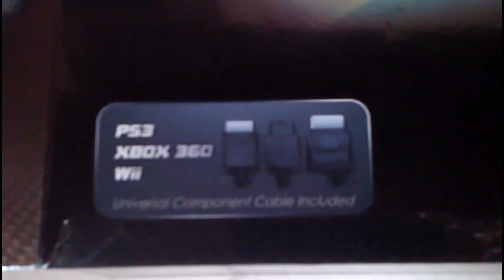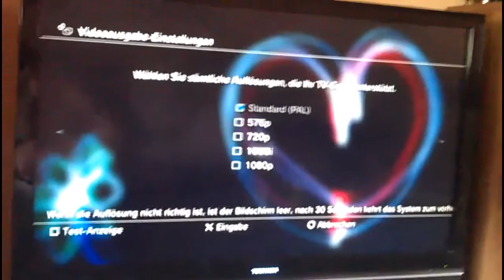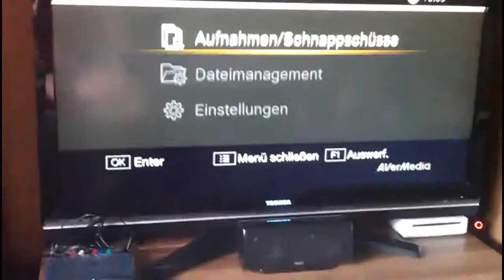Unboxing AverMedia Game Capture HD Recorder 720p PS3, XBOX360 & Wii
Liebe Zocker-Gemeinde,
in diesem Video stelle ich euch den AverMedia Game Capture HD vor.
Da ich leidenschaftlich gerne im Wohnzimmer auf meinem Sofa zocke habe ich in der Vergangenheit den Hauppauge HD PVR genutzt was wohl eins der bekanntesten Geräte ist zum aufnehmen von HD Videos ist.
Zusätzlich habe ich in meinem PC eine AverMedia AverTV Capture HD Karte worauf ich aber diesmal nicht näher eingehen werde.
Der Grund warum ich vom Hauppauge HD PVR auf den AverMedia Game Capture HD umgestiegen bin ist die simple Tatsache, dass man für den HD PVR noch zusätzlich einen Laptop benötigt auf den der PVR die Videos abspeichert. Da ich darauf keine Lust mehr hatte ist mir das Produkt von AverMedia ins Auge gefallen was keinen Laptop benötigt sondern direkt auf USB Stick oder Festplatte recordet.
Ich habe mich jetzt in soweit umgestellt, dass ich die ps3 nur noch über Komponentenkabel laufen lasse um immer spontan bereit zu sein zu recorden und dabei hilft mir die mitgelieferte Fernbedienung.
Per Knopfdruck kann ich Videos recorden und Screenshots erstellen.

Schnellanleitung:
Das Gerät wird von Amazon soweit ich weiß teilweise aus England geliefert und braucht so mehr als 2 Tage Lieferzeit. Danach auspacken und anstecken. Alle Kabel sind im Lieferumfang enthalten und müssen nur angeschlossen werden. PS3 auf Komponentenkabel umstellen und los gehts - der Einrichtungsassistent startet automatisch und möchte sofort die Festplatte / den USB Stick "einrichten"...eventuell ist es notwendig den USB Stick vorher zu formatieren mit unten angegebenem Tool. NTFS Format ist gefordert - sowie ein USB Stick mit hoher Geschwindigkeit! Ich kann bisher nur den unten gelisteten Stick empfehlen.

Grüße Markus

Das Gerät bei Amazon

Mein empfohlener USB Stick

Wenn ihr wünsche habt welches Game oder welchen Multiplayer wir euch vorstellen sollen teilt uns dies einfach mit!

Grüße vom LeetGamingTeam